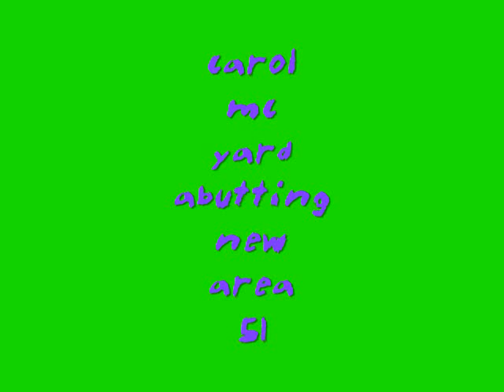titammarsvenusjupiter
select never seen views of loife in our solar system